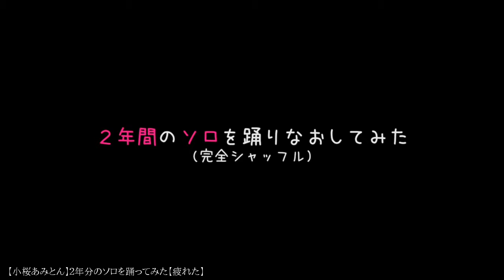【踊ってみたCOMPILATION】09.07.17【ニコニコ動画】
00:00:00
00:00:30
00:01:00
00:01:30
00:02:00
00:02:30
00:03:00
00:03:30
00:04:00
00:04:30
00:05:00
00:05:30
00:06:00
00:06:30
00:07:00
00:07:30
00:08:00
00:08:30
00:09:00
00:09:30
00:10:00
00:10:30
00:11:00
00:11:30
00:12:00
00:12:30
00:13:00